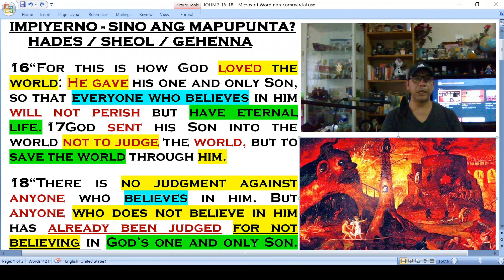IMPYERNO! SINO ANG MAPUPUNTA?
THE TRAVELLING BIBLE FOOD

BIBLE VLOG 55

HOLY SPIRIT SPIRITUAL REVELATION... AN EVERYDAY FOOD 4 U & ME.